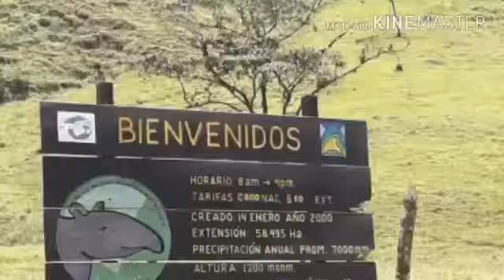HSJD 4x4....Ruta del Humo....abril 2018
Video de Luis Chacon Sanchez